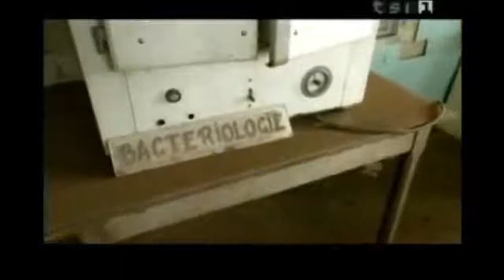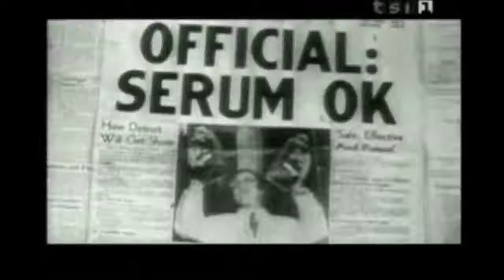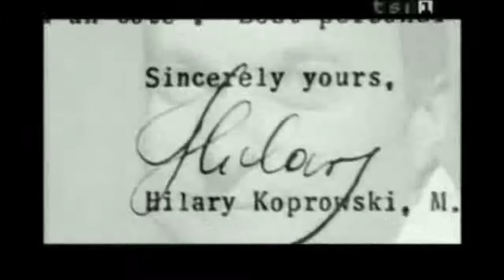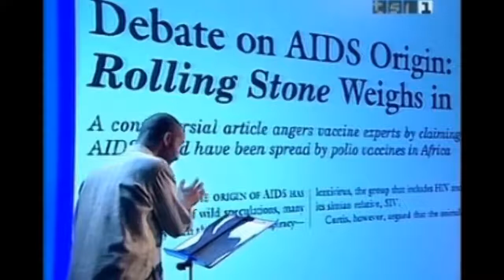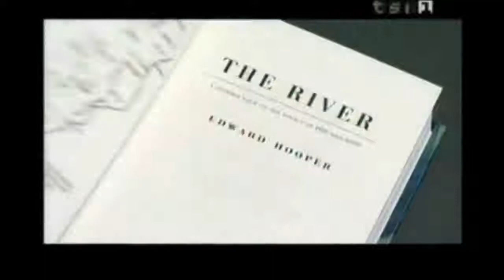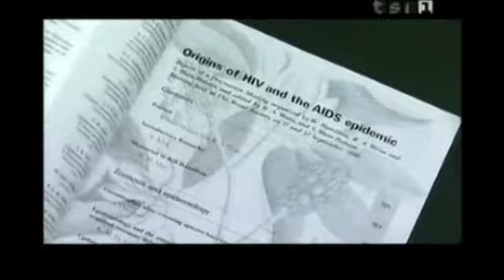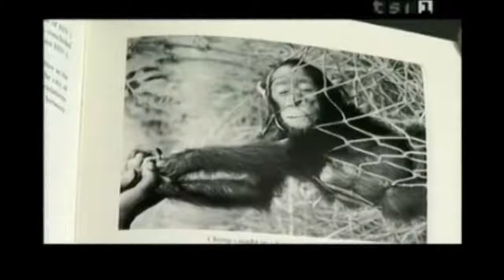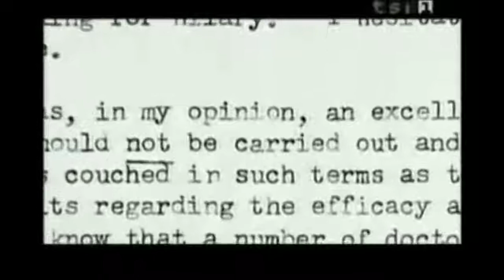Le origini dell'AIDS